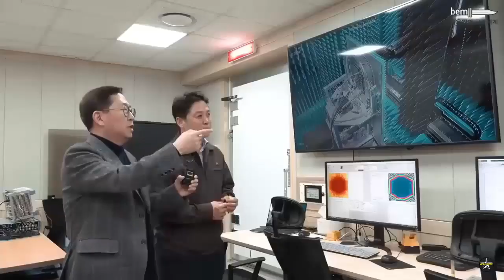Poland announced its intention to participate in the KF-21 project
Polish and South Korean military relations have recently become increasingly close. After buying the K2 MBT, K9 SPH, K239 MLRS, and the FA-50 light fighter jet, Warsaw now intends to join the KF-21 Boramae fighter jet project .

“I would be happy if we could participate in the Korean KF-21 fighter project,” said Sebastian Hwawek, Head of PGZ, the largest state organization for the Polish defense industry.

“If we establish a production line for KF-21 components in Poland, we will be able to offer strong sales to our neighbors as part of the European Union,” Hwawek added, as reported by the Bulgarian Military 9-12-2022.

Poland's decision allows it to become an important partner for KAI (Korea Aerospace Industries) for the entry of the KF-21 Boramae into the European market.

However, it is reported that Indonesia still has problems with South Korea because it has only paid a small part of its promised development contribution.

Poland's presence is said to be a breath of fresh air for KAI to be able to expand its jet export market for generations abroad, apart from Indonesia and the Philippines which are its targets.

Through strong industrial partnerships and cooperation, Poland can become a production center in mainland Europe with the support of South Korean manufacturers.

The KF-21, which is a 4.5 generation fighter jet, has a maximum flight speed of Mach 1.81 and a range of 2,900 km.

The aircraft is equipped with 10 weapon hangers including one for carrying the MBDA Meteor long-range air-to-air missile .

KAI will later develop the KF-21 into a fifth-generation stealth fighter jet in the KF-21 Block 3.